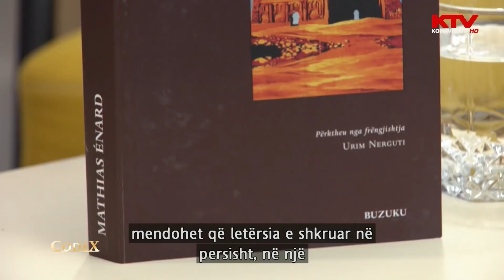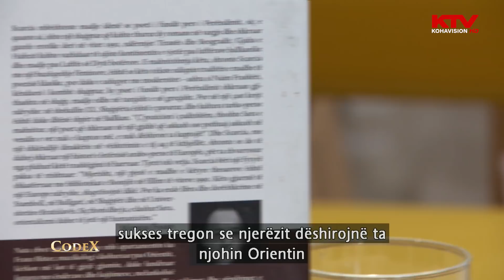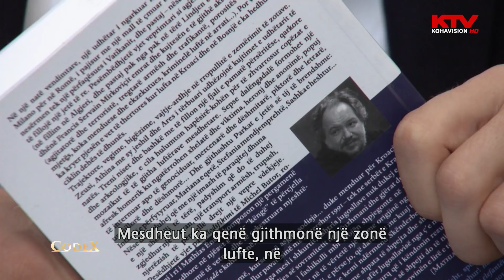CODEX, Mathias Énard 20 10 2018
Mathias Énard, orientalisti dhe shkrimtari francez, fitues i Çmimit Goncourt më 2015, flet për Mesihin nga Prishtina, poetin e shekullit të XVI, shqiptarët në botën orientale dhe romanet e tij "Tregoju për betejat, mbretërit dhe elefantët", "Busull" dhe "Zonë" në emisionin CODEX të KTV-së, me gazetarin Durim Abdullahu.